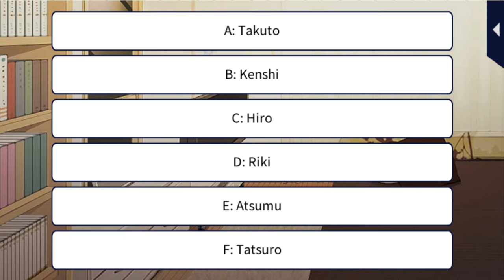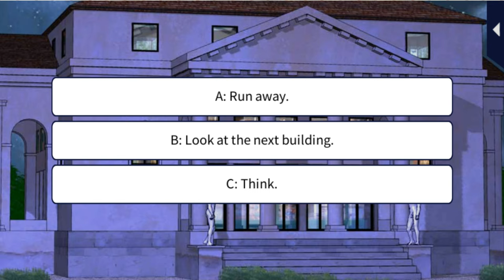LLFTX [A Thief Christmas] Riki Yanase